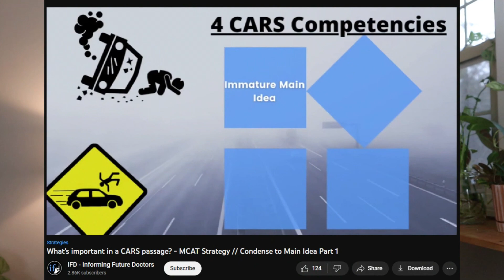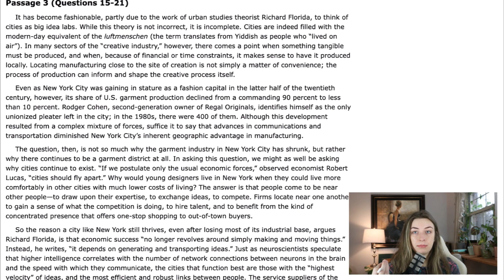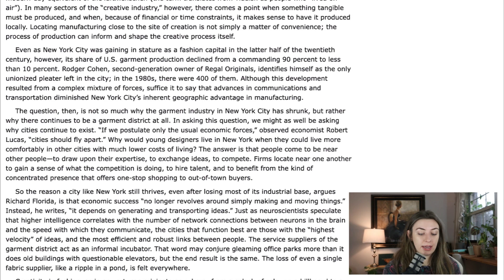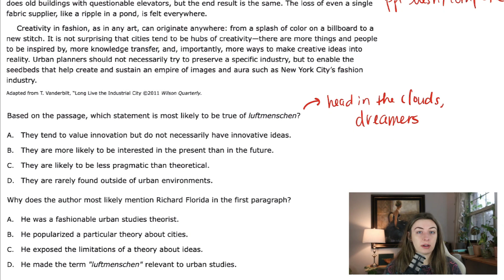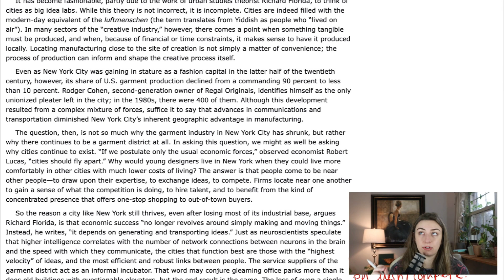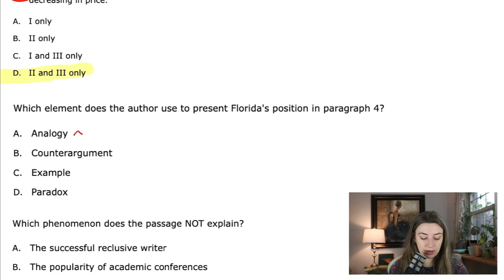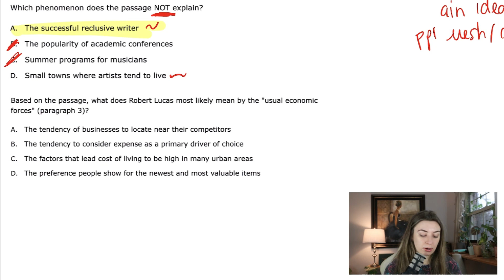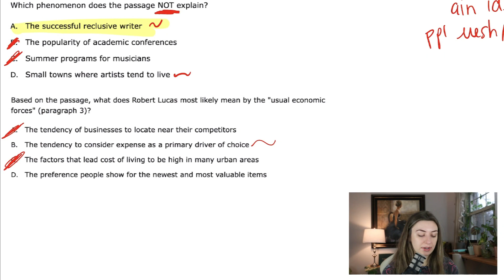MCAT CARS Walkthrough with Professional Tutor || AAMC Practice Exam FLE 5 CARS 3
We're walking through the NEW AAMC Practice Exam (FLE5)! Today's passage is CARS passage 3. We are always looking to improve!

Timestamps:
Intro: 0:00
Passage Walkthrough: 0:49
Question 15: 9:51
Question 16: 12:09
Question 17: 14:03
Question 18: 15:27
Question 19: 17:17
Question 20: 19:20
Question 21: 22:27

In case you didn't know, I'm a current medical student and have a hobby for making free MCAT resources on YouTube. I was a professional MCAT tutor for years before I decided to go back to medical school and scored in the 100th percentile on my own MCAT in 2021.